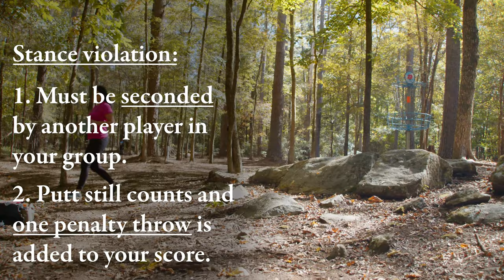Disc Golf Rules School - Episode 5: The Putting Area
In Episode 5: The Putting Area, host Sarah Hokom introduces the putting area, commonly referred to as the 10-meter circle, and explains the rules which apply when a player has a lie within this area according to the Official Rules of Disc Golf section 806.01.